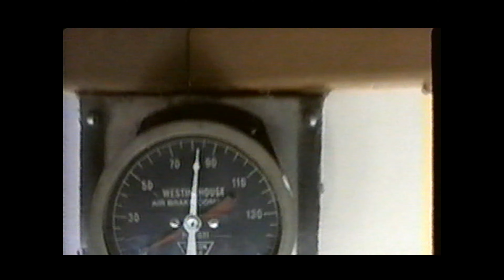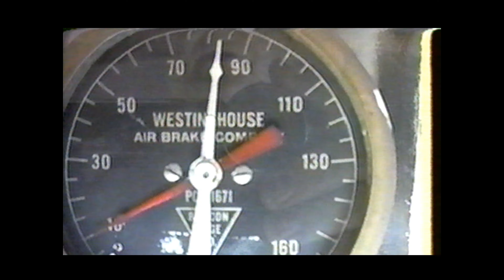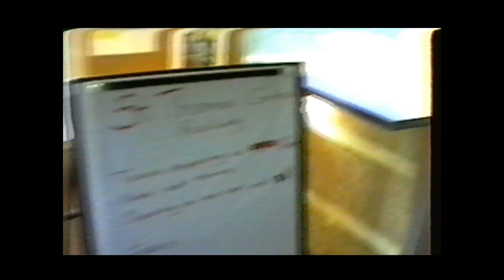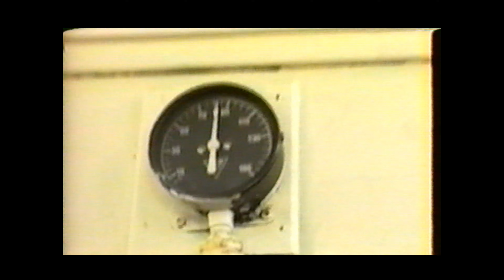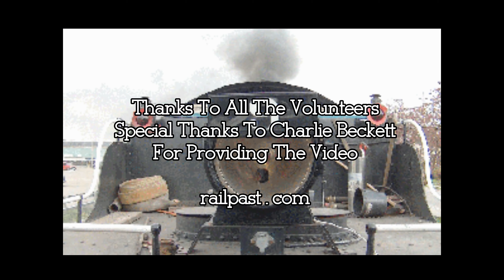STCR No 9 St Thomas To Windsor Ontario Part 2 of 3 Aug 31 2002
Part 2 of 3 St Thomas Central Railway Trip to Windsor to celebrate Essex Terminal Railway 100th Anniversary.  Part 2 is the trip from St Thomas to Windsor and Part 3 is the time in Windsor with ETR.  All Videos by Charlie Beckett with thanks.

Photos of The CASO Iona Station to Rodney and the last passenger train on the CASO